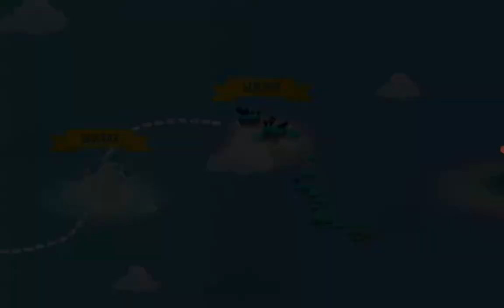The Fishercat #26 : The Stone Bridge 🪨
Catopia seemed to be the best paradise for fishers, but every time the fishers have fished in Catopia, the stone bridge from there was lengthening. What on earth should it mean?